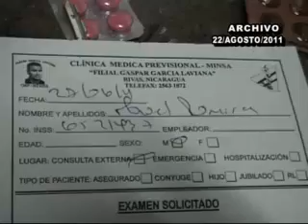Desestiman demanda de profesor en contra de periodista de Acción 10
Juez de Ometepe desestima la demanda de un profesor de la isla en contra de nuestro corresponsal Alvaro Alvarez a quien acuso por injurias y calumnias a raíz de una denuncia que señala al docente de ser un acosador sexual.